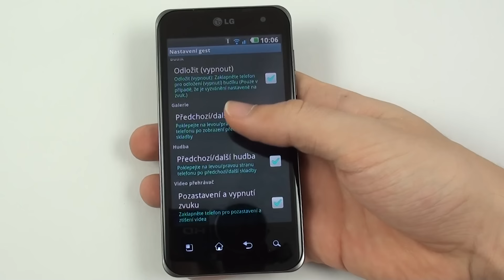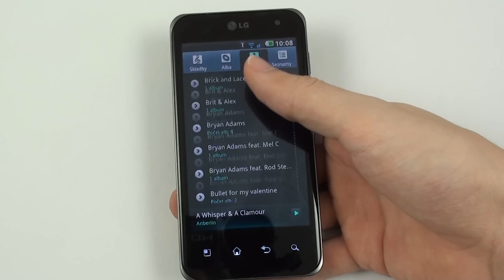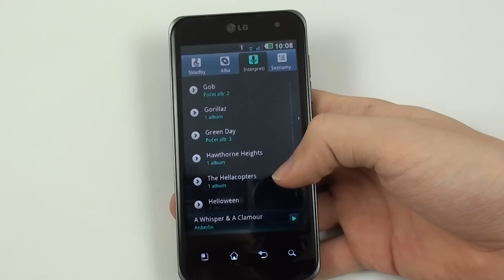LG Optimus 2X - gesta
LG Optimus 2X a ukázka nových gest pro ovládání telefonu.